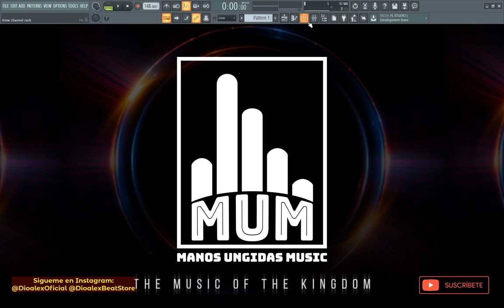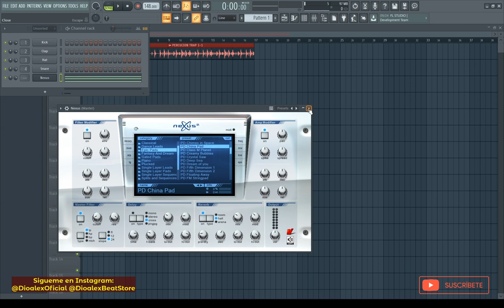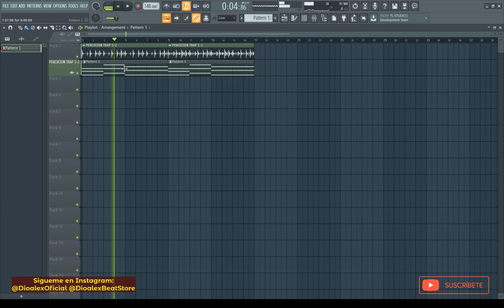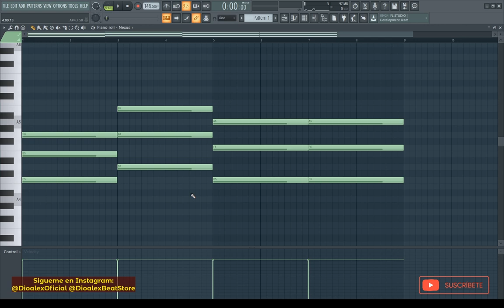Como HACER ACORDES Sin Saber MÚSICA 3ra Parte [ TEORÍA MUSICAL ]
Esta es la 3ra parte de mi seria "Como HACER MÚSICA sin SABER MÚSICA" Ve los demás vídeos

No te pierdas los "INSTAGRAM LIVE" para despejar tus dudas!